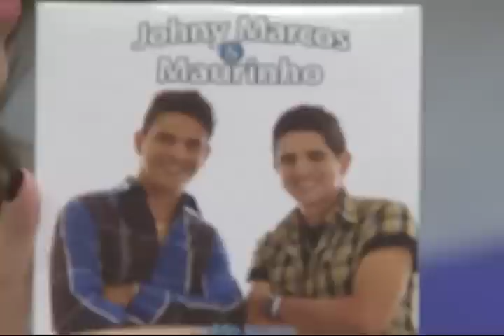Caleidoscópio - Lixo Eletrônico - Bloco 04